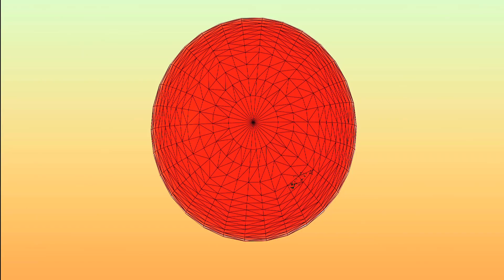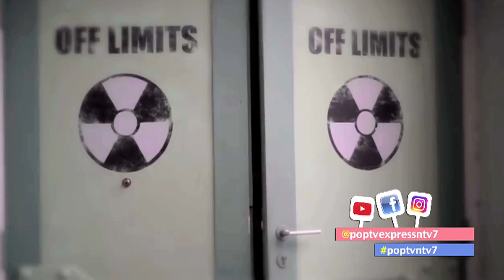Tak sangka Khai Bahar berbakat jadi host! | POP TV